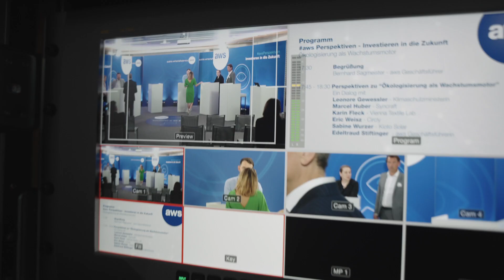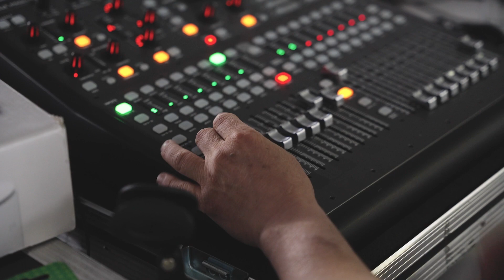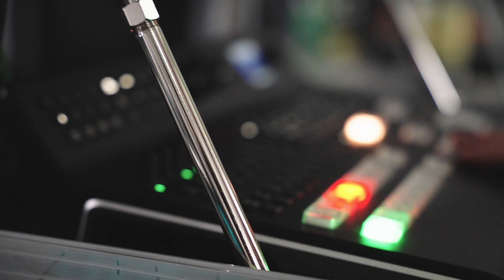awsPerspektiven - Investieren in die Zukunft: Ökologisierung als Wirtschaftsmotor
Wie es gelingt durch Ökologisierung den Wirtschaftsstandort nachhaltig auszubauen, darüber diskutierten Unternehmer*innen mit Klimaschutzministerin Leonore Gewessler und der aws Geschäftsführerin Edeltraud Stiftinger.
„Wir erleben gerade mehrere Krisen parallel. Die Klimakrise ist nicht nur eine Warnung, was uns drohen kann, wenn wir ihr nichts entgegenhalten, sondern vor allem ein Call-to-Action. Daher ist es besonders wichtig, dass wir jetzt die Transformation der Wirtschaft Richtung Klimaneutralität angehen und die damit einhergehenden Chancen ergreifen“, sagt Klimaschutzministerin Leonore Gewessler bei der Diskussionsveranstaltung awsPerspektiven – Investieren in die Zukunft.

Im Rahmen der Diskussion wurden eine Reihe wichtiger Fragen für den Standort diskutiert und anhand von konkreten Beispielen aufgezeigt. „Wir müssen uns fragen, was die zentrale Standortkompetenz für Österreich und für Europa ist. Bei Green-Tech und Klimaschutztechnologien haben wir die Nase vorne, daher müssen wir hier weitere Investitionen ermöglichen, um uns Wettbewerbsfähigkeit für die Zukunft zu sichern,“ so Ministerin Gewessler.